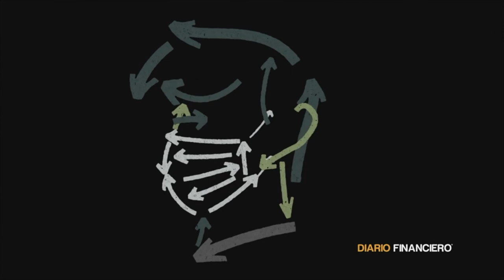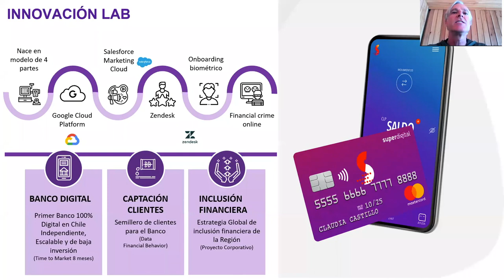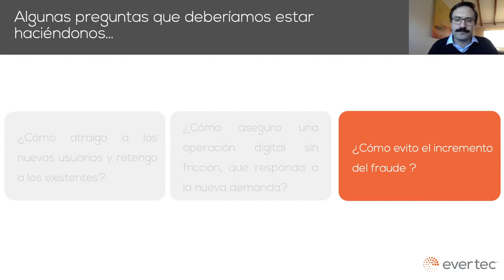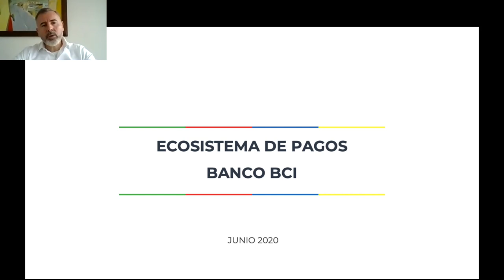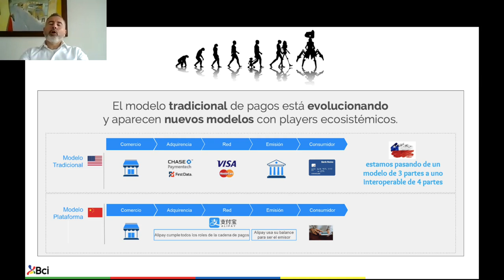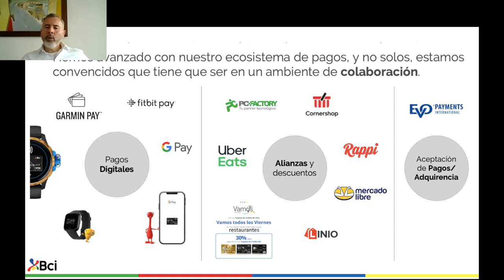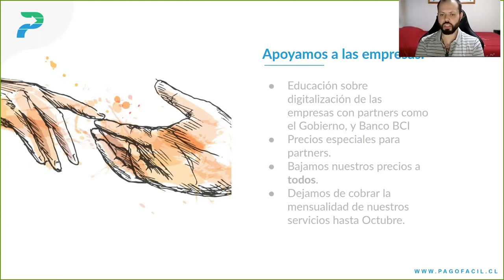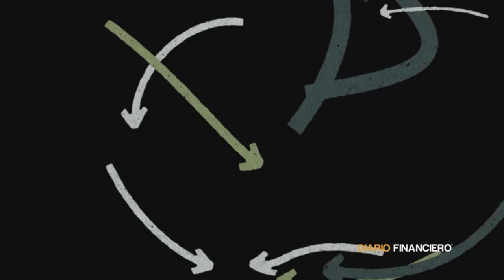Charla Club Banca Digital: Ecosistema de Pagos